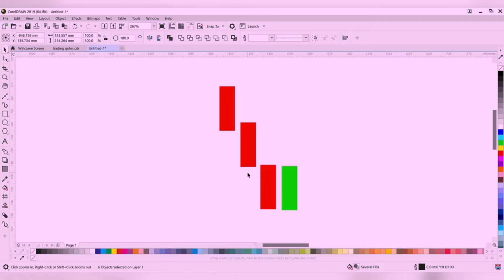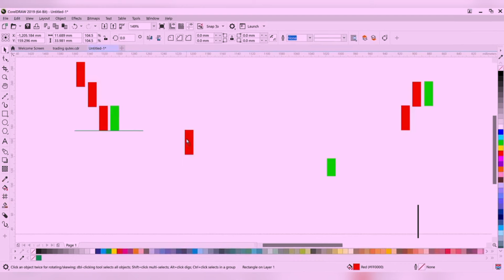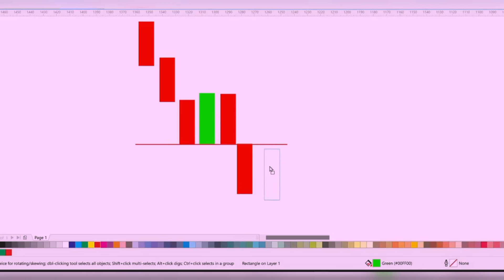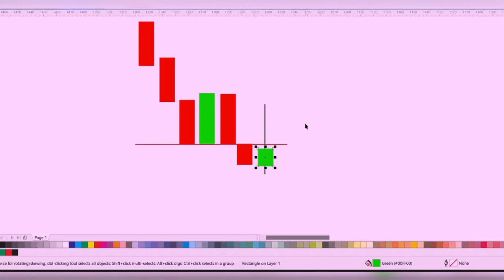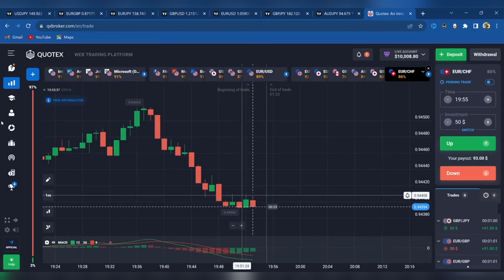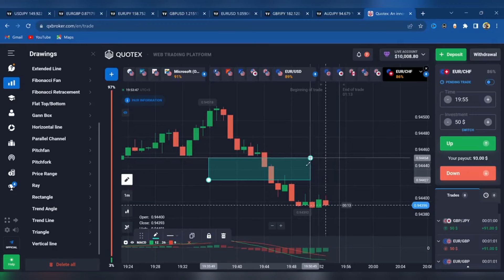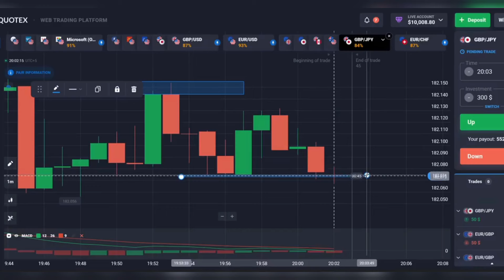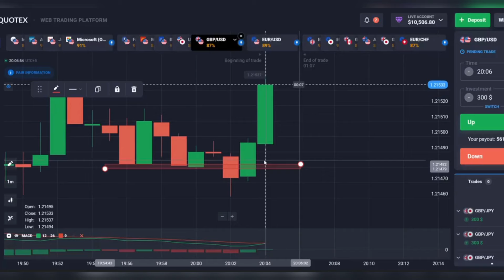Quotex Sure shot pattern resistance support level | 💯 percent strategy Hayamcrypto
*My community rules*

*Group mn add hony ky ly mry community Ka link sy account creat kro gy deposit sy phly Trader ID send kro gy mn verfy krunga*

*Joining Link*
Create account send me trader id

2 *Then deposit per signals group mn add ho gy*

3 *jis ko trading bilkol nhe ata rat 10 bajy learning session hota hn Google meet py live basic to advance hota hn  participate kry 💯 Kuch din mn ap sehk jao gy initially*

4 *Jin ko trading ata hn wo mry community follow kry ga aur daily basis profit ly Ga group mn add hony ky ly deposit must hn*

5 *Quotex account verification KY ly*
 *Gmail*
*Updated SIM ID card*
*Front back and pic*
*Without verifying account mn deposit nhe krna otherwise withdraw nhe ho ga*

*6 Signals session VIP group mn start hota hn 2PM py daily*